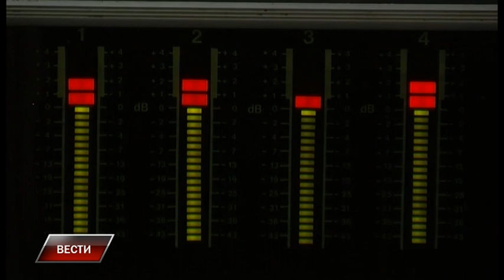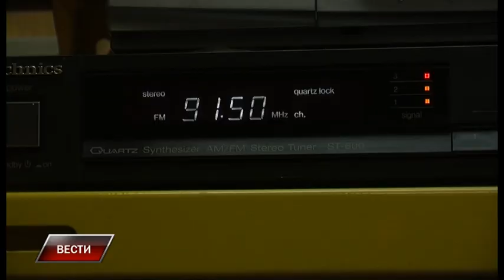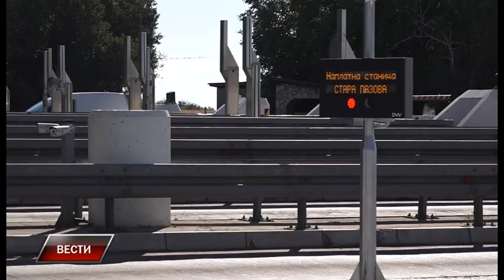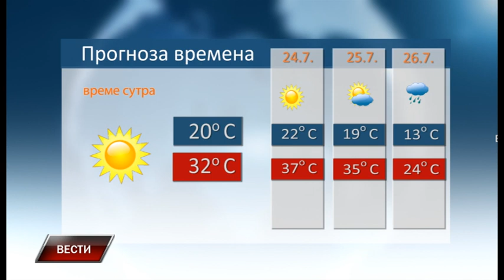Vesti 22 7 2023